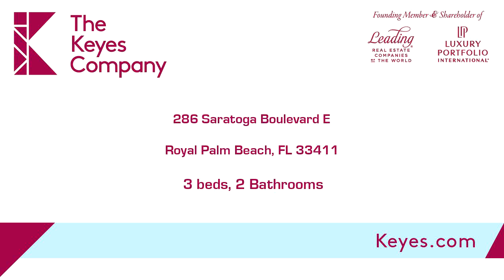Residential for sale - 286 Saratoga Boulevard E, Royal Palm Beach, FL 33411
OPEN ,LIGHT & SPACIOUS HOME W/VAULTED CEILINGS THROUGHOUT, BRIGHT,LARGE KITCHEN W/ PLENTY OF COUNTER SPACE,BREAKFAST AREA,PANTRY & MORE,GREAT ROOM HAS ADJOINING DINING ROOM w/ ACCESS TO LANAI ,MASTER BEDROOM HAS HIS CLOSET&, HER WALK IN CLOSET, MASTER BATH HAS A SHOWER, GARDEN TUB &HIS AND HER VANITIES, 2nd  BEDROOM HAS VAULTED CEILINGS,SLIDER TO LANAI, , 3rd BEDROOM HAS WOOD FLOORING, FRENCH DOORS, LARGE COVERED & SCREENED LANAI w/ LAKE VIEWS IN A PARK LIKE SETTING. HOME LOOKS & FEELS LARGER THAN WHAT IT IS, ORIGINAL OWNER HAS LOVINGLY CARED FOR THE HOME AND IT SHOWS. BUILT BY REGATTA HOMES, ROYAL WALL CONCRETE CONSTRUCTION, ACCORDION HURRICANE SHUTTERS FOR ADDED PROTECTION!  WALK TO COMMUNITY NEWLY RENOVATED POOL, CABANA, & TENNIS COURTS,GREAT SCHOOLS SHOPPING, & MORE SEE IT TODAY

Bedrooms: 3
Bathrooms: 2
Square Feet: 1481
Price: $300,000